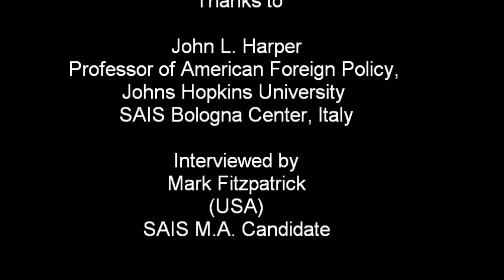A Three-Question Interview with John L. Harper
The BIPR interviews John L. Harper, Professor of American Foreign Policy, Johns Hopkins University SAIS Bologna Center, Italy, after his lecture "Machiavelli and International Politics" on March 15, 2012.